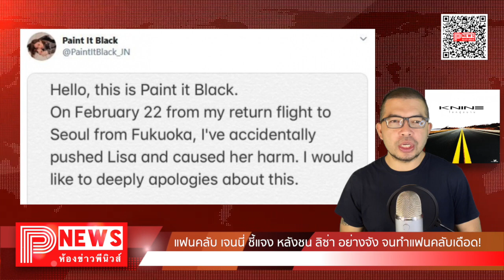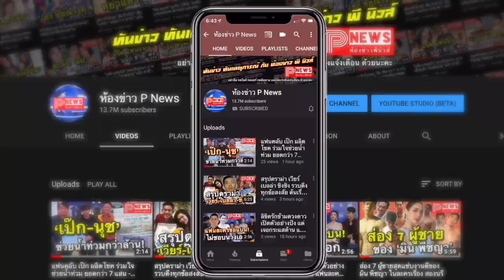ห้องข่าวพีนิวส์ | แฟนคลับ เจนนี่ ชี้แจง หลังชน ลิซ่า อย่างจัง จนทำแฟนคลับเดือด!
ขอขอบคุณข้อมูลดีดีจาก entertain.teenee.com